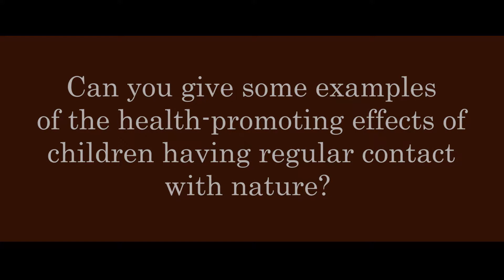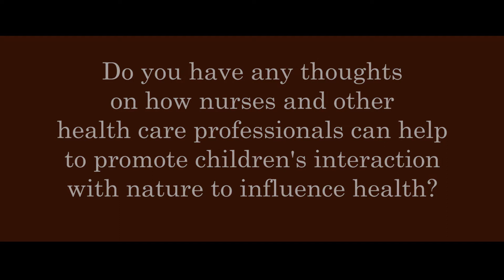ANHE TEXT INTERVIEW WITH CATHY JORDAN